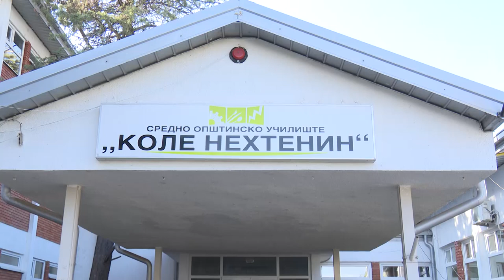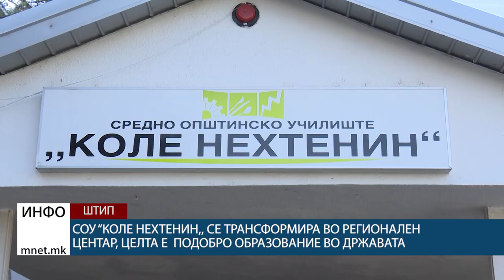СОУ“Коле Нехтенин,, се трансформира во регионален центар, целта е подобро образование во државата